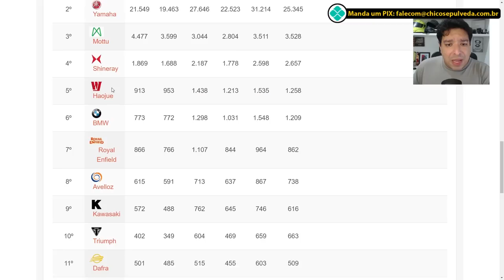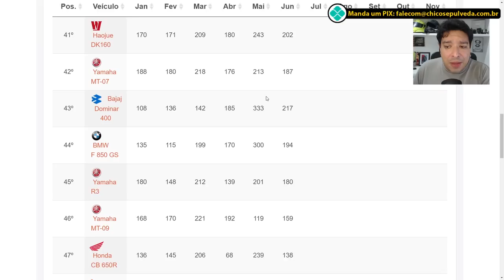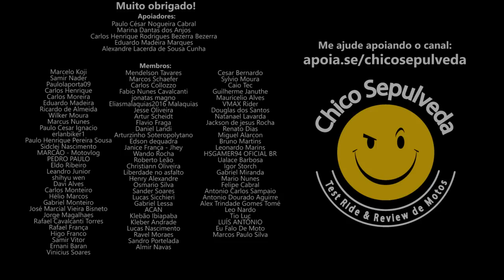Bajaj para crescer precisa INVESTIR no Brasil